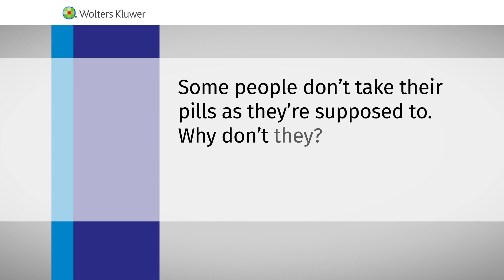Ross A. Slotten, MD: HIV treatment as prevention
Ending HIV Together: a conversation with Ross A. Slotten, MD.